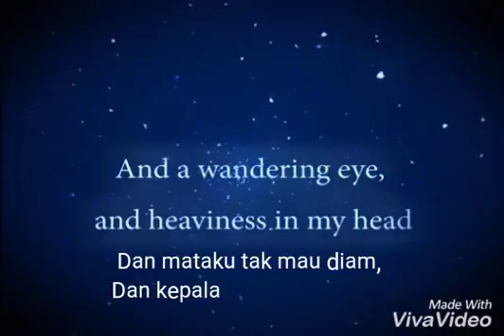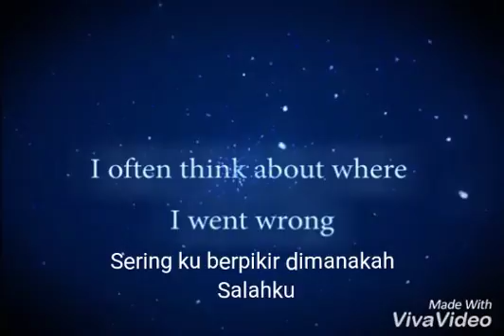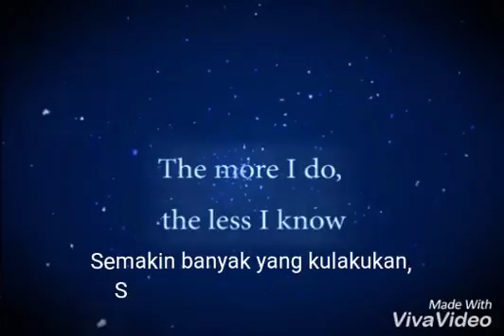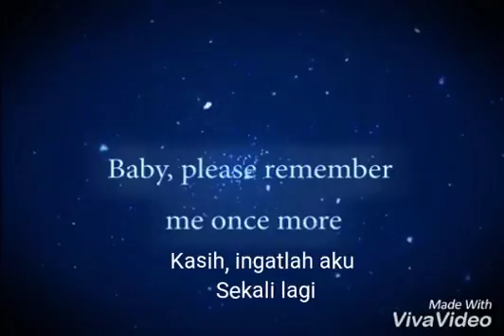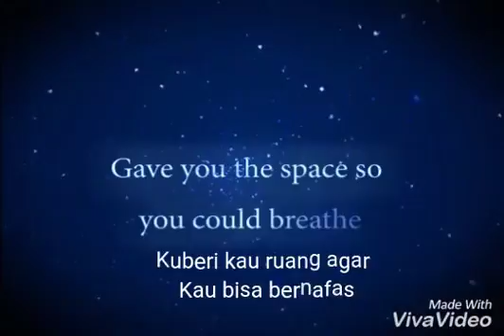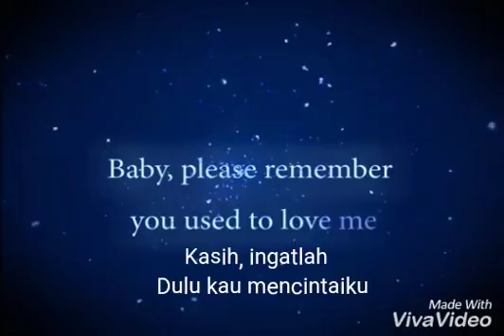Wahyu Saputra XiaoYing Video 1515139244843